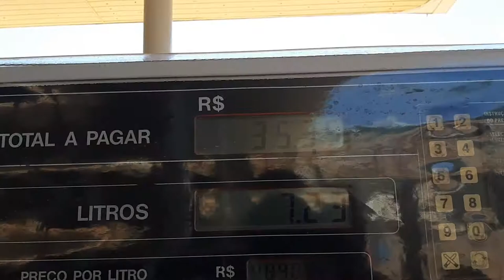Qual Honda é mais econômica nc 700x 2013 ou nc 750x 2019 ?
Honda
Nc 700x
nc 750x
motos
aventura
mato grosso